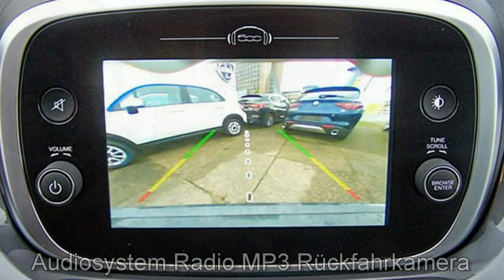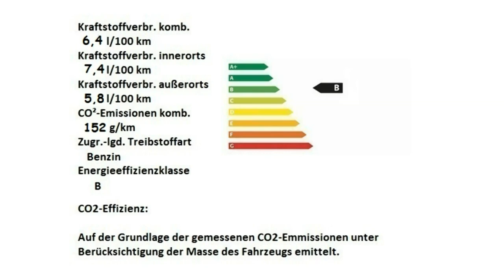Fiat 500X Cross Look City Look 0P762747 Moda Grau Motor Village Berlin jetzt Stell.